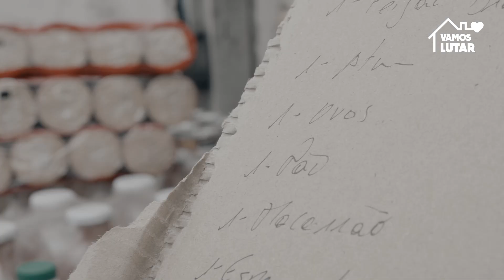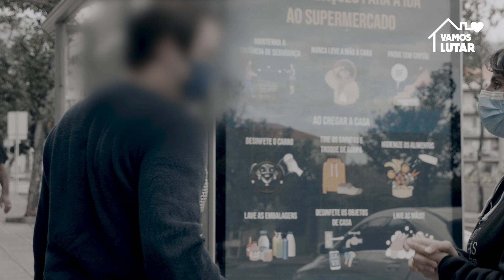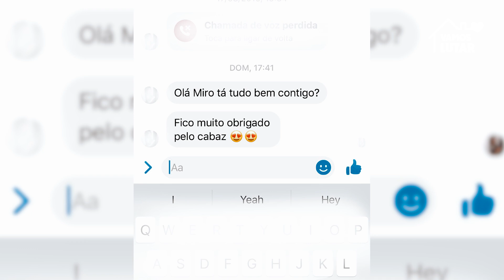MIRO FREITAS - VAMOS LUTAR - RESUMO